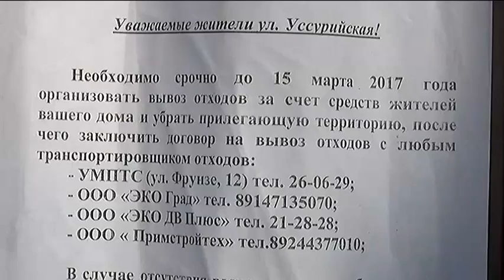Частный сектор по улице Уссурийской превращается в помойку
Мусорная свалка образовалась в частном секторе по улице Уссурийской. Большая часть жильцов не имеет договоров на вывоз ТБО и выкидывает отходы прямо возле своих дворов. Из-за чего образовалась стихийная свалка, и в микрорайоне стоит неприятный запах.